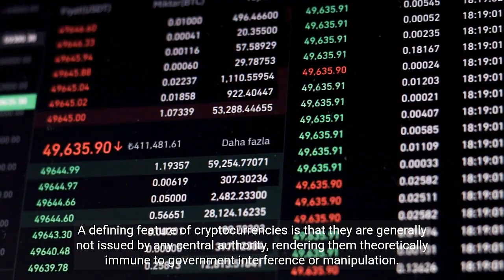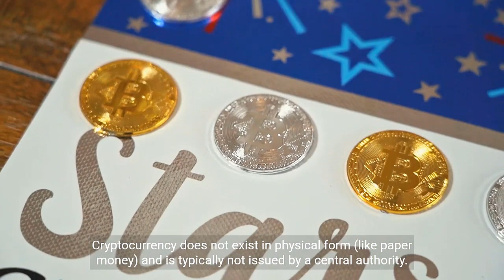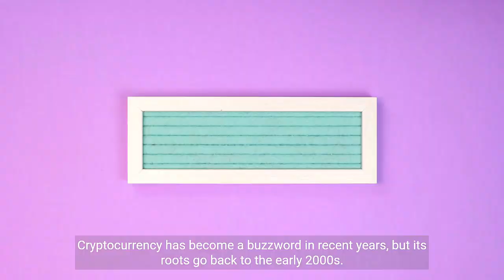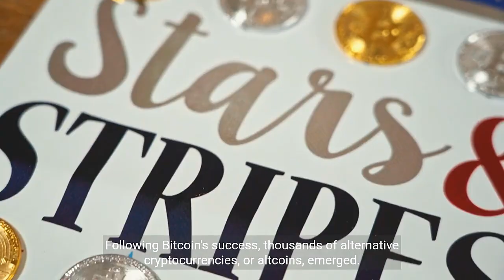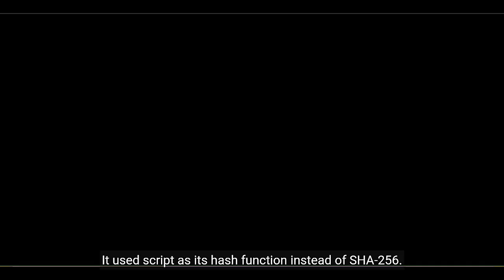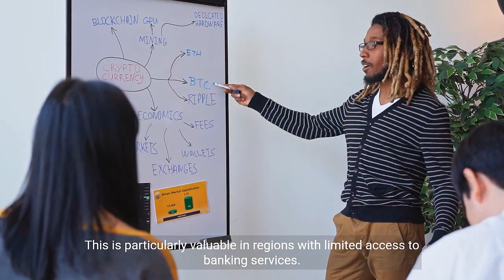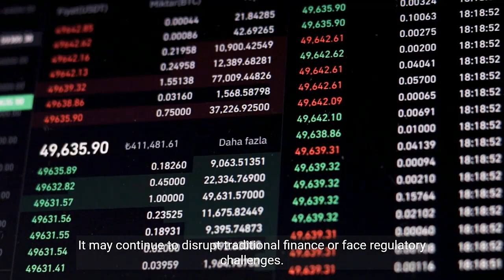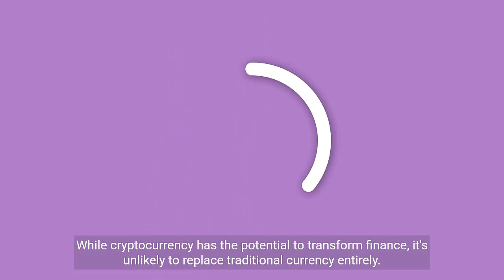What is Crypto Currency?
Welcome to our Supreme 4K YouTube channel, In this Cryptocurrency video, we'll delve deep into the world of Cryptocurrency. Whether you're a beginner or just looking to expand your Cryptocurrency knowledge, we've got you covered with all things Cryptocurrency.

Cryptocurrency is all the rage these days, but what exactly is Cryptocurrency? In this informative Cryptocurrency video, we'll break down the concept of Cryptocurrency for you.

What is Cryptocurrency? Let's start by explaining the fundamental concept of Cryptocurrency and how Cryptocurrency differs from traditional currencies.

How Does Cryptocurrency Work? You'll learn about the innovative technology called blockchain, which is the backbone of Cryptocurrency, ensuring the security and transparency of Cryptocurrency transactions.

Popular Cryptocurrencies: We'll introduce you to some of the most well-known Cryptocurrencies, including Bitcoin, Ethereum, and many more Cryptocurrencies.

Getting Started with Cryptocurrency: If you're interested in buying, selling, or investing in Cryptocurrency, we'll provide essential tips and resources to get you started safely in the world of Cryptocurrency.

Benefits and Risks of Cryptocurrency: Discover the potential benefits of Cryptocurrency, such as decentralization and financial freedom, along with the risks and volatility associated with Cryptocurrency.

Use Cases of Cryptocurrency: Explore the real-world applications of Cryptocurrency beyond just trading, including smart contracts and decentralized finance (DeFi) powered by Cryptocurrency.

Future Trends in Cryptocurrency: We'll touch on the future of Cryptocurrency and its potential impact on the global financial landscape, discussing the exciting innovations in the world of Cryptocurrency.

Whether you're curious about Cryptocurrency technology, considering investing in Cryptocurrency or just want to stay informed about Cryptocurrency trends, this video will equip you with the knowledge you need to navigate the world of Cryptocurrency confidently.